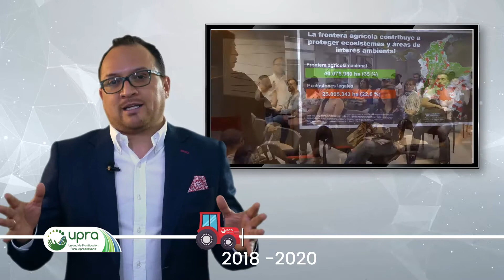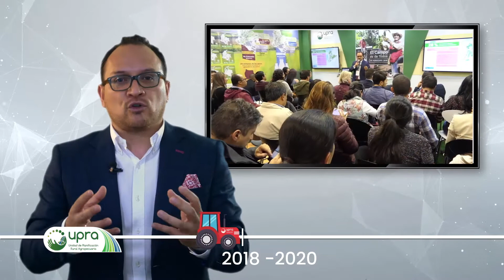Tercera entrega, aniversario UPRA 11 años.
En el 2do mandato del Presidente Santos estuvimos trabajando como todas las entidades en el Proceso de Paz, la Upra tuvo un papel importante en la formulación de los acuerdos, no solo por las cifras, el diagnóstico, la línea base en temas de regularización, distribución de la tierra, esas metas que propone la Reforma Rural Integral en cuanto a como promover ese acceso a los sujetos de reforma agraria, de ordenamiento social de la propiedad.